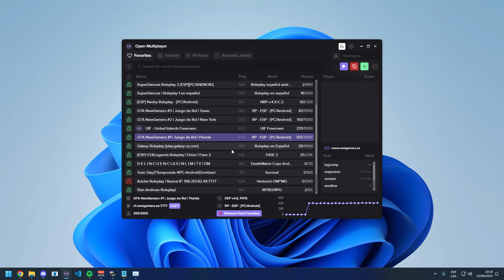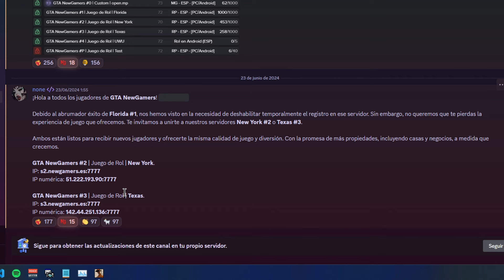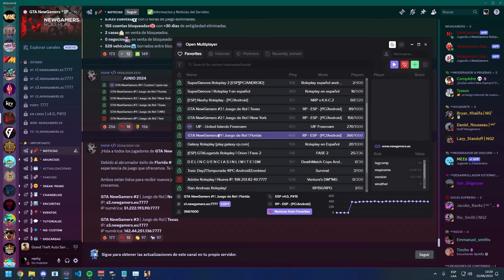Por esta razón no puedes REGISTRARTE en NEWGAMERS FLORIDA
👉¡Entra a mi servidor de Roleplay!

CPU: AMD Ryzen 5 4600G 3.7GHz
MOTHER: Asus TUF B550M - Plus
GPU: NVIDIA RTX 3070
RAM: T-Force Delta RGB DDR4 16GB (2x8) 3200MHZ
HDD: Western Digital - GREEN - 1 TB
SSD: Teamgroup 480GB
PSU: Gigabyte P550B 80 Plus Bronze
CASE: DeepCool Matrexx 55 Mesh
KEYBOARD: Redragon Kumara K552 RGB
MOUSE: Logitech G203 Lightsync.
MICRO: Blue Snowball ICE.

💻Software💻

EDICIÓN: Sony Vegas
GRABACIÓN Y AUDIO: Mirillis Action
EDICIÓN DE IMAGEN: Adobe Photoshop